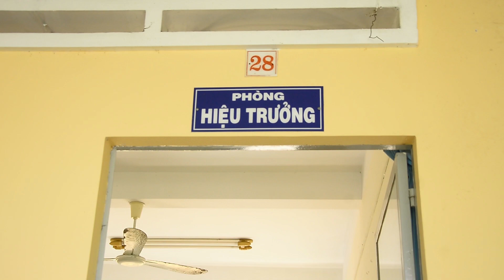Mã số: 056 - CĐCS Trường Tiểu học Phường 4